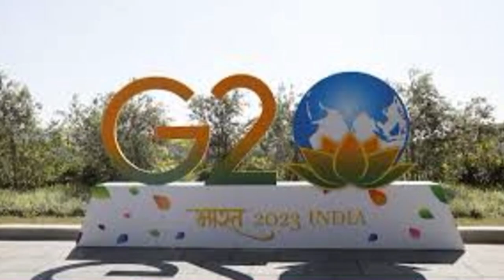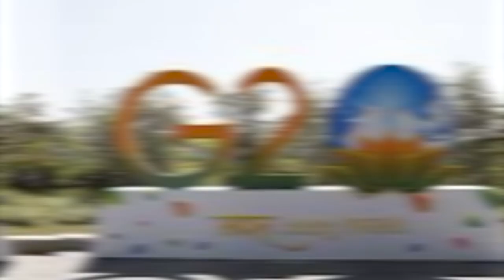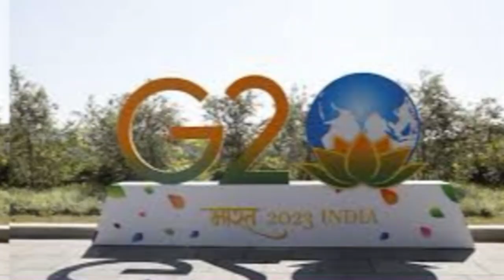दिल्ली में 3 दिन का लॉकडाउन, क्या-क्या बंद रहेगा, क्या मोहल्ले भी बंद रहेंगे, जानिए सब कुछ..!